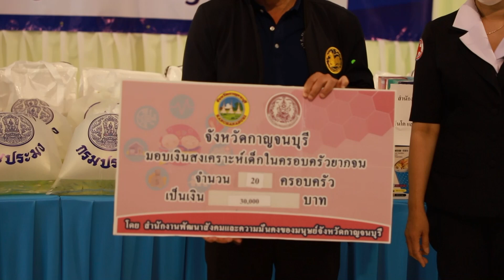จังหวัดกาญจนบุรีนำสิ่งของอุปโภคบริโภคช่วยเหลือประชาชน